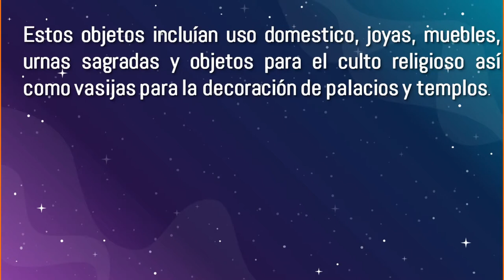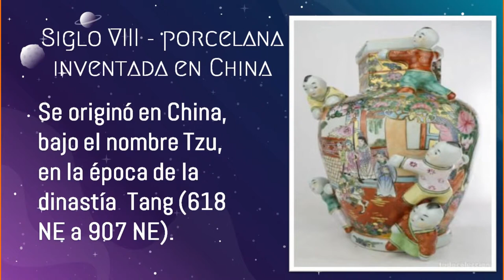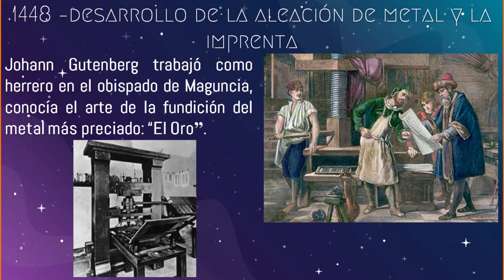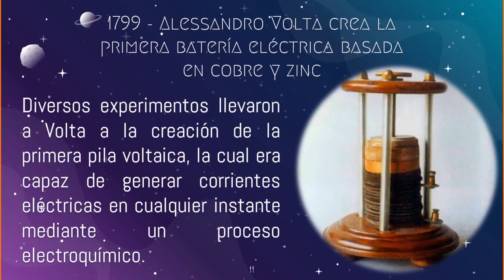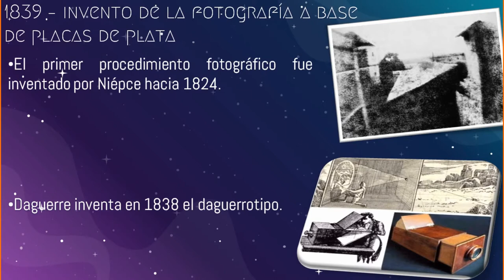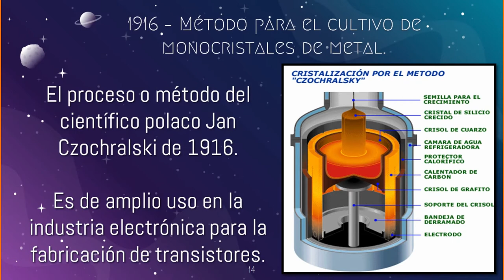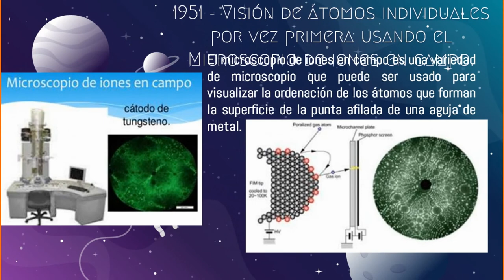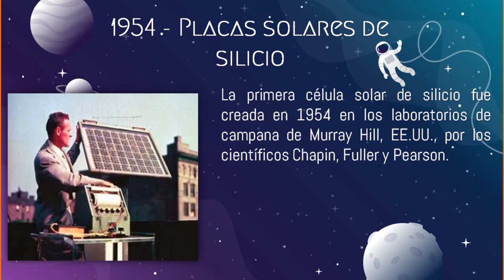Actividad algunos inventos de la historia - Victoria Muñoz - 3ro - Unicab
Algunos inventos de las historia:
En una línea de tiempo describe lo consultado por ti, acerca de los diez inventos seleccionados